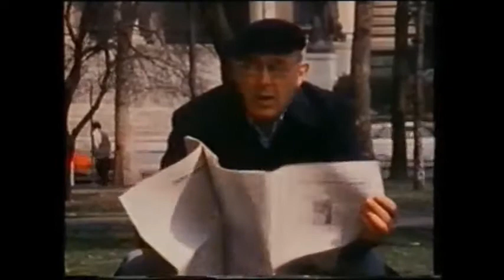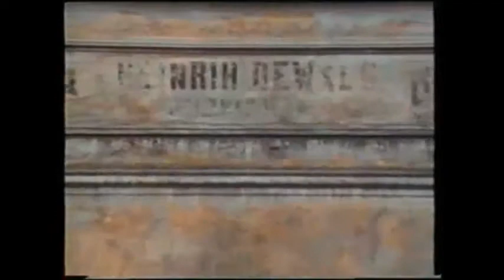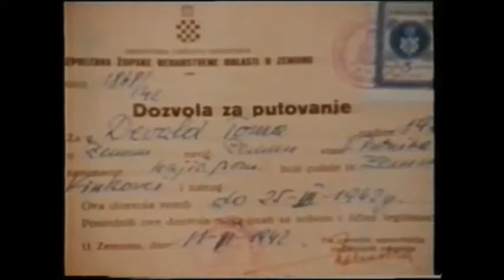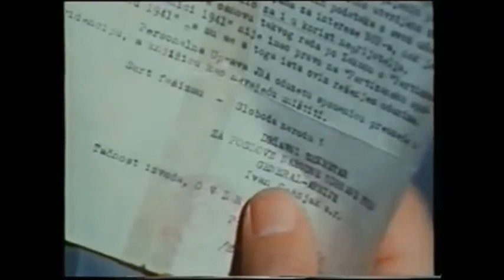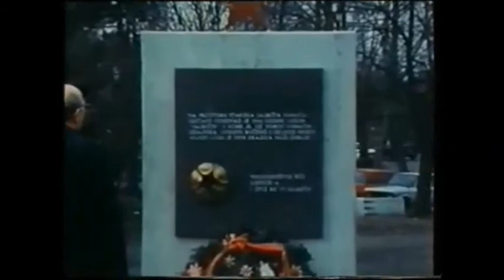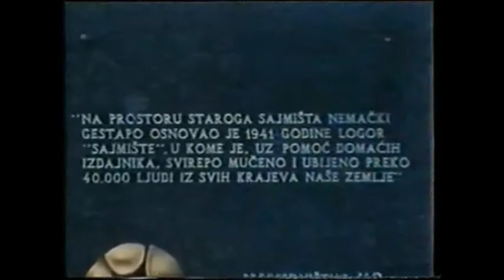History 1985 – Thomas Dewald, der dreifache Todeskandidat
Der Todeskandidat ist die Geschichte von Thomas Dewald im Wirren des Zweiten Weltkriegs. Thomas Dewald ist Nachkomme von Donauschwaben, die entlang der Donau bis Belgrad und weiter vorgedrungen sind. Er erlebte den Beginn des 2. WK in Zemun (Semlin), einer deutscher Siedlung an der Donau, einem Vorort im Westen von Belgrad.
Vor dem Kriegsausbruch war er bereits Mitglied der kommunistischen Partei Jugoslawiens, aber mit der Ankunft der deutschen Truppen musste er sich dem Bund der Jung-Nationalsozialisten anschließen, wie viele andere Deutsche auch. Als seine illegale Tätigkeit aufflog, wurde er verhaftet und nach Dachau deportiert. Im KZ von Dachau wurde er unter Hitler zum ersten Mal zum Tode verurteilt. Himmler begnadigte ihn, steckte ihn die berüchtigte Sondereinheit Dirlewanger, die hauptsächlich aus Sträflingen bestand und musste weiter an der Ostfront kämpfen, um sich zu bewehren.
Als er zu den Russen überlaufen konnte, kämpfte er mit der Roten Armee weiter, Richtung Berlin. Als die Russen von seiner Angehörigkeit bei Dirlewanger erfuhren, wurde er erneut verhaftet, schuftete in den Kohlengruben von Donbas und wurde zum zweiten Mal zum Tode verurteilt, diesmal unter Stalin.
Unter glücklichen Umständen kam er 1946 nach Belgrad, wurde ausgezeichnet, hochdekoriert und zum stellvertretenden Bauminister im Titos Jugoslawien ernannt. Dewald baute auf Sandboden an der Save in Belgrad die größte Schlafstätte, den Stadtteil Novi Beograd.
Im Rahmen der Dachauer Prozesse wurde er 1954 wieder verhaftet und drittes Mal, unter Tito zum Tode verurteilt. Später wurde er begnadigt, aus dem Gefängnis entlassen und lebte in Belgrad mit seiner Familie weiter.
So ist Thomas Dewald vielleicht der einzige Mensch, der unter Hitler, Stalin und Tito zum Tode verurteilt wurde, überlebte alle Todesurteile und sogar diese drei Machhaber.